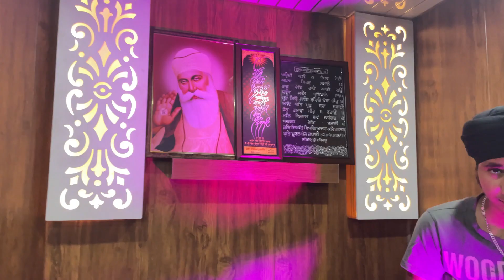Finally 1K subscribers completed🥳🎉